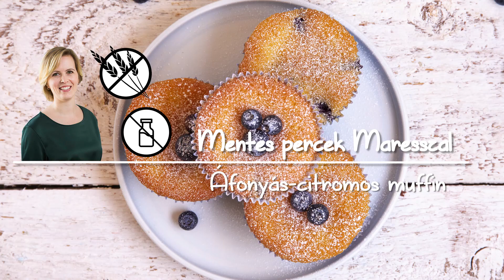Áfonyás muffin mentesen | Mindmegette.hu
Áfonyás muffin mentesen - igazi nyári ínyencség, amit mindenképpen érdemes elkészíteni.-

Czeilinger Maresz, a Mennyei mentes blog szerzője olyan muffin receptet mutat a videóban, amely egészségesebb hozzávalókból készül laktóz- és gluténmentesen. Így az erre érzékenyek is elkészíthetik és megkóstolhatják. Imádni fogjátok!

Kövessetek minket